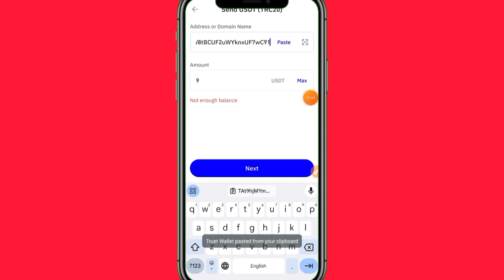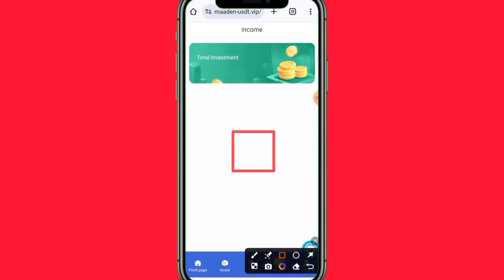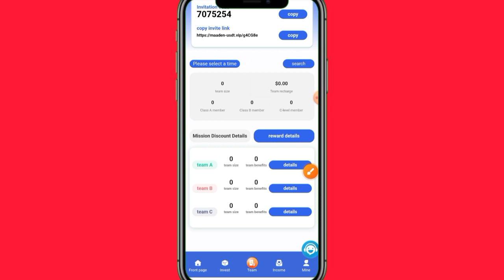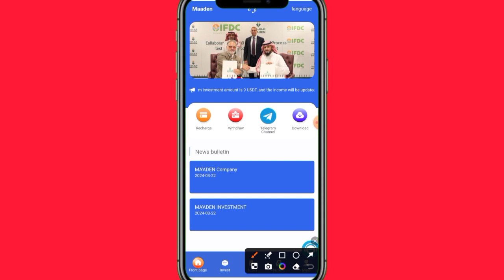MA'ADEN Company|2024 Usdt project|High-yield USDT| Automatic income | Easily make money at home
Register invitation code|| 7075254
MA'ADEN RULESï¼š

a.Each account can purchase multiple levels and obtain multiple benefits

b.Earnings are updated at 0:00 Salt Lake City time
   The team reward collection time is 0:00 in Salt Lake City

c.Deposits and withdrawals only support the TRC-20 network (such as Binance, OKX...)

d.Withdraw 1 time per day, minimum amount 1USDT

MA-10 invest 29888 USDT and income 9588.88USDT every day
MA'ADEN investment platform level 3 subordinates enjoy investment rebates

Level 1: ã€ŒAã€  Invest 100 USDT, and you receive 12 USDT(12%)
Level 2 : ã€ŒBã€  Invest 100 USDT, and you receive   2 USDT(2%)
Level 3 : ã€ŒCã€  Invest 100 USDT, and you receive  1 USDT(1%)
MA- Team 24-hour recharge reward
ABC-level team members can get extra rewards if recharge amount reaches MA- standard
MA-team recharges 300 USDT within 24 hours, and rewards 6.88 USDT
MA-team recharges 500 USDT within 24 hours, and rewards 13.88 USDT
MA- team recharges 1000 USDT within 24 hours, and rewards 28.88 USDT
MA- team recharges 3000 USDT within 24 hours, and rewards 98.88 USDT
MA- team recharges 5000 USDT within 24 hours, and rewards 208.88 USDT
MA- team recharges 10000 USDT within 24 hours, and rewards 588.88 USDT
MA- team recharges 50000 USDT within 24 hours, and rewards 2888.88 USDT
About getting VIP for free

ITP Club
Ant Mining App
Q-Net
trx mine
dollar website
USDT Thunder
dollar wallet
USDT mining
USDT mining website
Earn USDT
Earn USDT for free
USDT investment
USDT Mining Locations in 2024
Free USDT
investment location
Tether Mining
USD mining